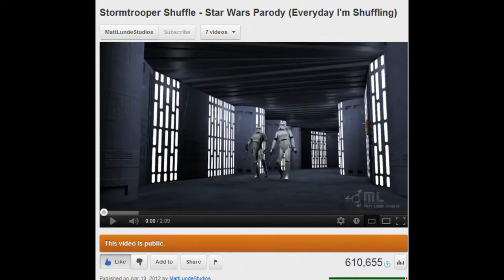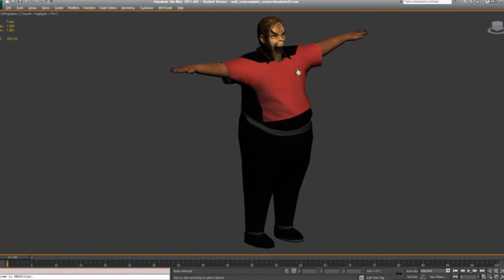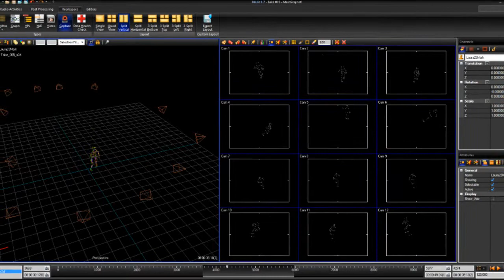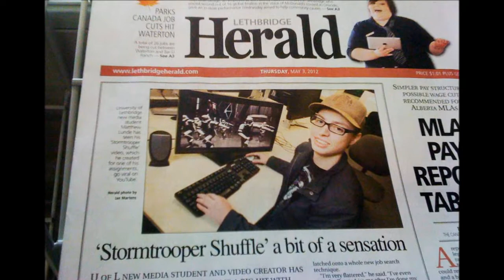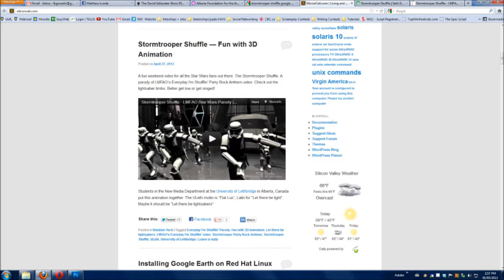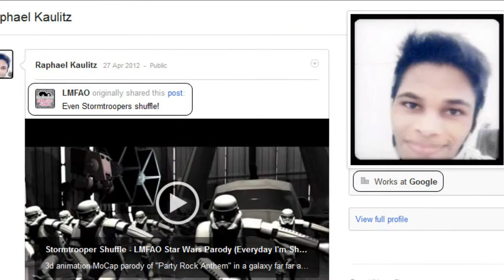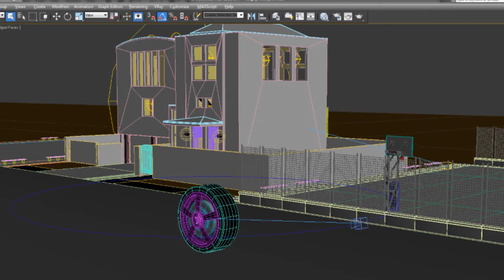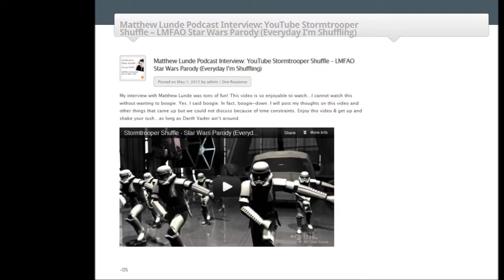Matt Lunde on the David Safewater Show - PRN live from LA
David Safewater interviews 3D artist Matthew Lunde about his work, including Evolution of the Wheel, the Stormtrooper Shuffle, his internship at the Canadian Space Agency, and student life at the University of Lethbridge.  For the full interview, head to davidsafewater.com or download the podcast on itunes.